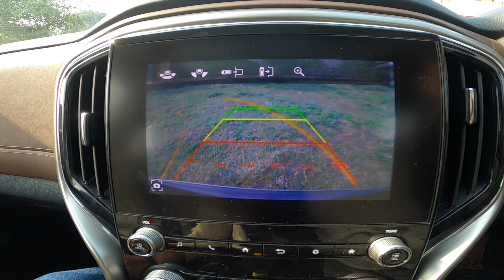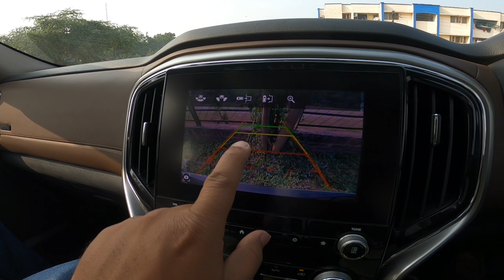Scorpio N Problems Solve | Rear Camera And Sunroof Problem | Clutch Problem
Scorpion N Problems Solve | Rear Camera And Sunroof Problem | Clutch Problem